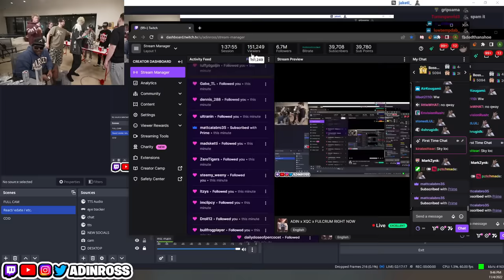I Met A Legend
xQc meets Fulcrum for the first time.